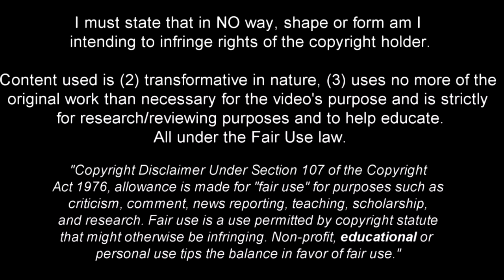Liel Abada is a Pure Class Player! 2022ᴴᴰ